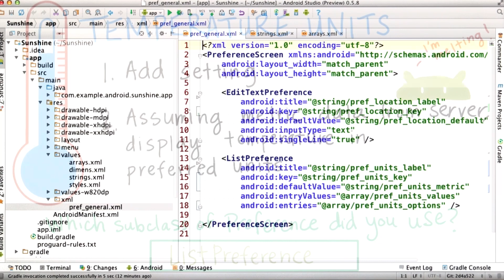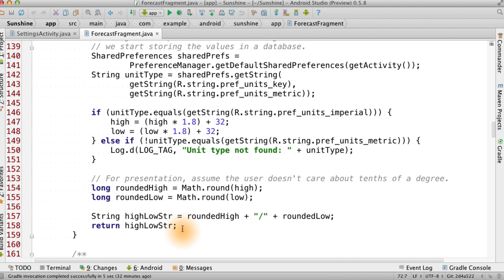Temperature Units Setting Solution - Developing Android Apps